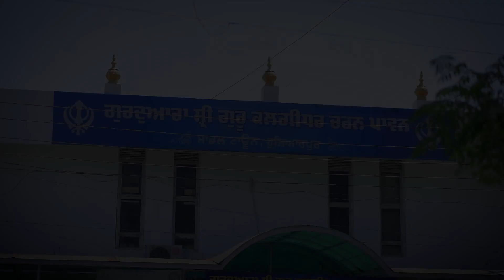PUNJABI WEDDING HIGHLIGHTS - JASKIRAT - SIMREN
AMAN MULTIMEDIA STUDIO